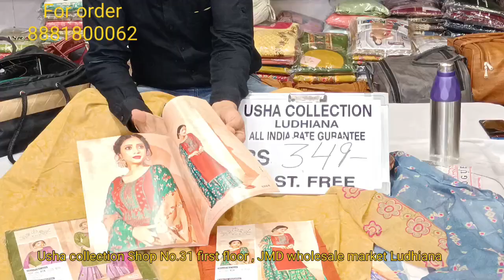Ludhiana wholesale suits